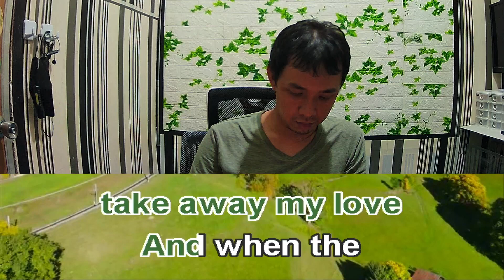3 Doors Down Here Without You Karaoke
3 Doors Down Here Without You lyrics